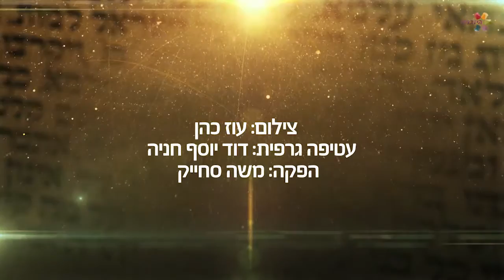מוסר ברגע: הכל בידים שלך - הרב הרצל חודר HD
הרב הרצל חודר בפינה יחודית מעביר מסר מיוחד בדקה וקצת והפעם: הכל בידים שלך